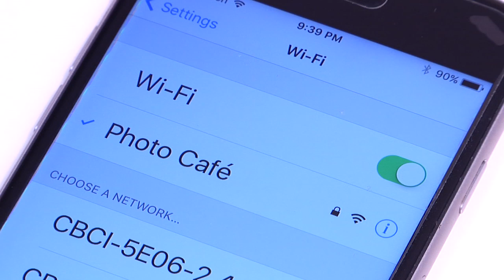Sinfonia PhotoCafe WiFi Print Server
Sinfonia's Photo Café is a portable Wi-Fi print server for the Sinfonia CS2 Photo Printer. With Photo Café, customers or visitor can easily print photos over Wi-Fi to the CS2 from their mobile device or tablet.